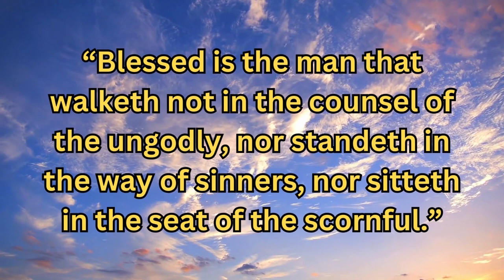Verse Of The Day - Psalms 1:1 - Daily Encouragement - Shining The Light - Verse of the Day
Welcome to our daily encouragement videos. In today's video we will be looking at Psalms 1:1.